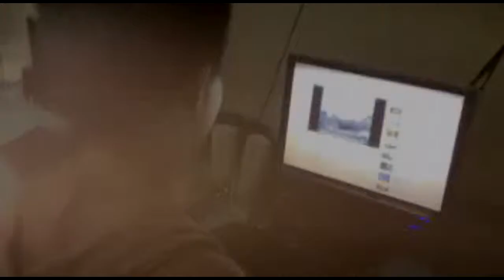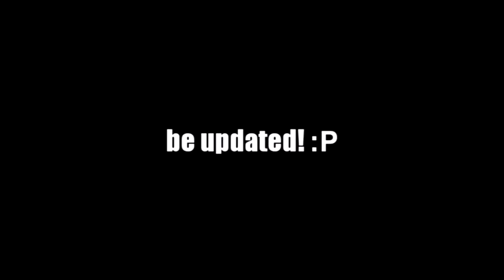EDP's Song Bird - Ikaw Aking Pangarap (Cover)